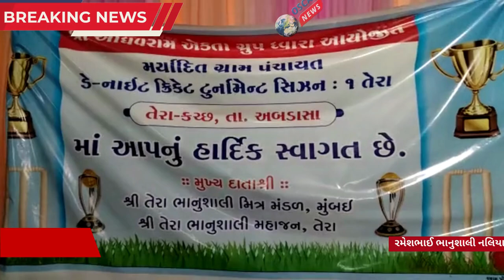અબડાસા:ઓધવરામ એકતા ગૃપ દ્વારા આયોજિત સેવત ક્રિકેટ ટુર્નામેન્ટ નું સીઝન 1નું આયોજન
𝗟𝗮𝘁𝗲𝘀𝘁 𝗡𝗲𝘄𝘀